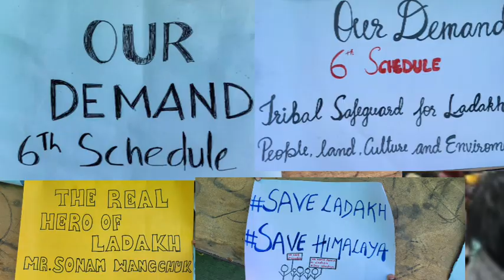Ladakhi women Sitting on Hunger strike//Support 6th Schedule for ladakh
ladakhi people stay on hunger strike support 6th Schedule for ladakh Support  Kaa @SonamWangchuk66

Everyone Share & Support

APEX BODY LEH
KDA KARGIL
SHRI @SonamWangchuk66
SHRI Ex Sub @STANBA TSERING( Gyaa )